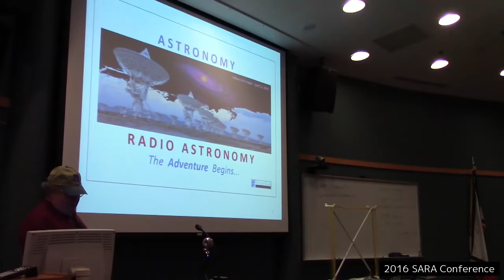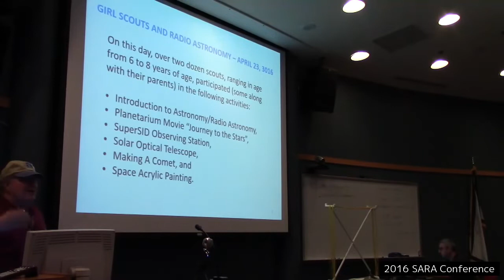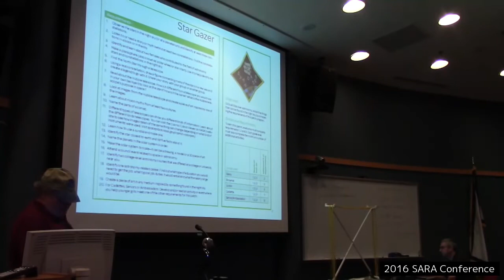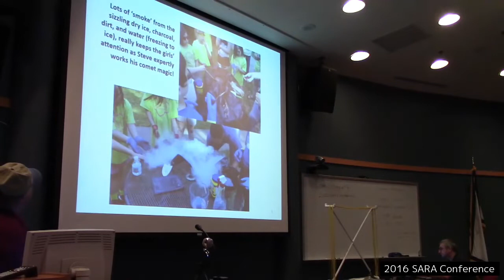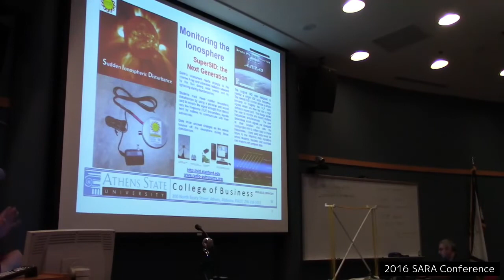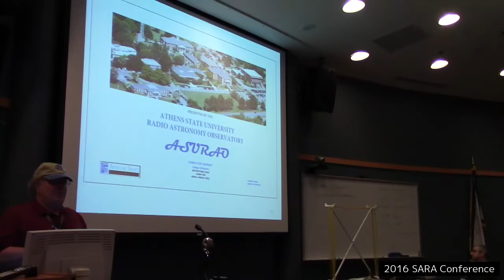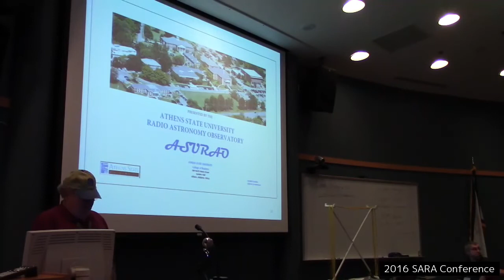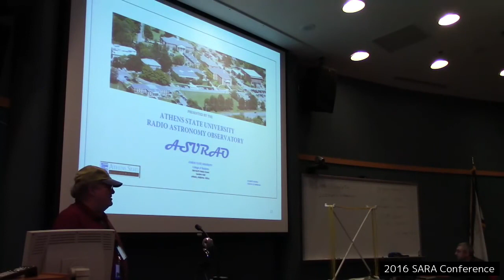Dr Wayne McCain: Radio Astronomy - Let the Adventure Begin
SARA 2016 Eastern Conference
Radio Astronomy - Let the Adventure Begin